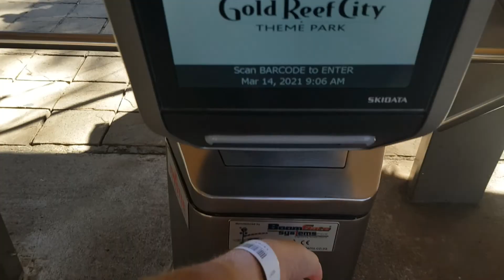GOLD REEF CITY || Something Sunday celebrating Quinn's Birthday! Happy Birthday Bro!